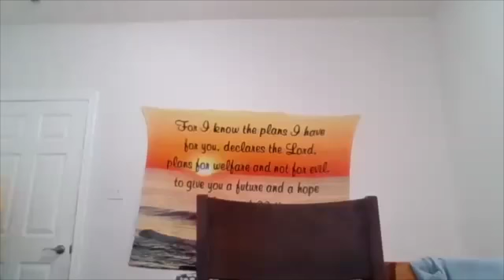Celebrating Darren's birthday - Getting to know each other - what is your hobby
Prayer and Birthday song 00:00
Darren 00:50
Nick 3:12
Max 3:42
Preston 3:58
Carmen 4:13
Mary 4:34
Noah 4:50
Dan 5:32
Naoya 6:46
Janice 8:20
Ebby 10:07
Wendy 10:55
Joanna 12:51
Closing Prayer